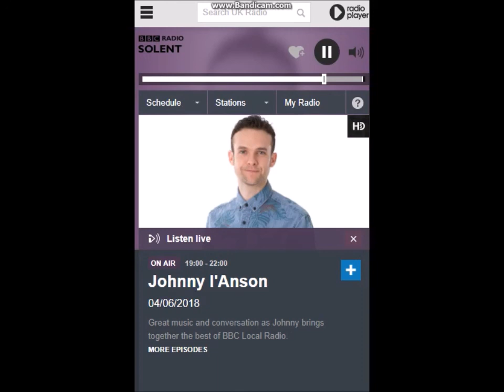Il Divo - UK Local Radio Interview - 4/6/2018